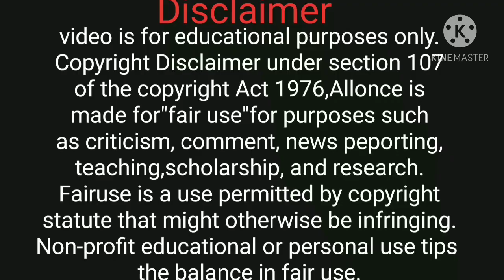Ep,8|| ROYAL SISTER RETURN || Explain हिंदी|| ROMANCE ,COMEDY, REVENGE LOVE STORY ❤️❤️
romance ,comedy, revenge Love story ❤️❤️